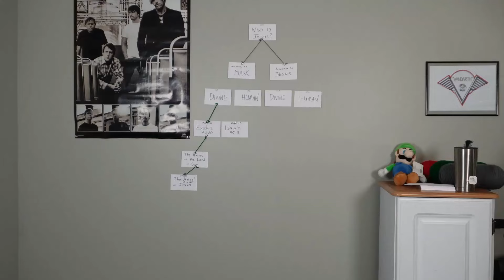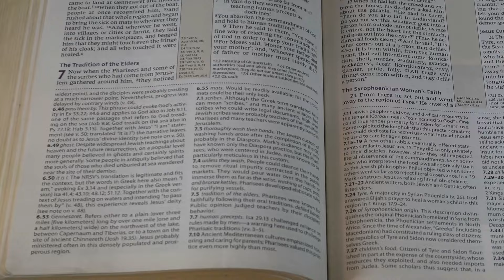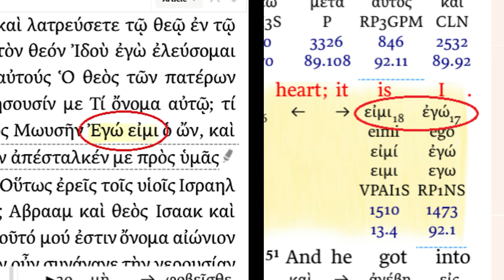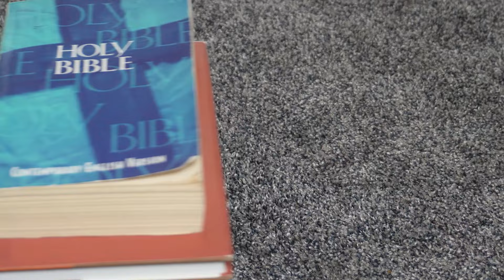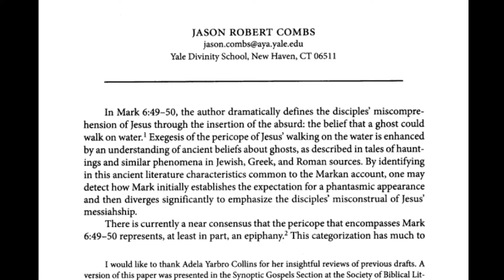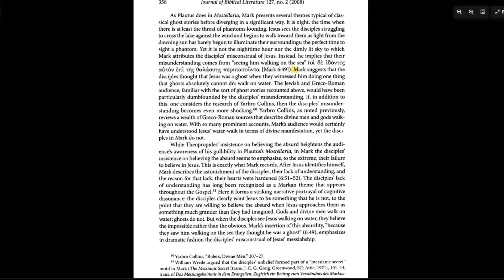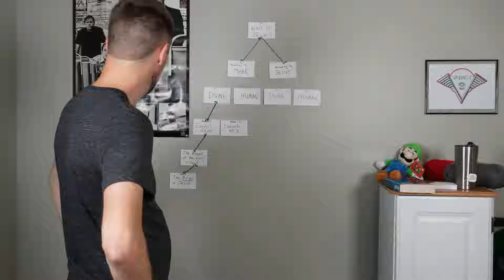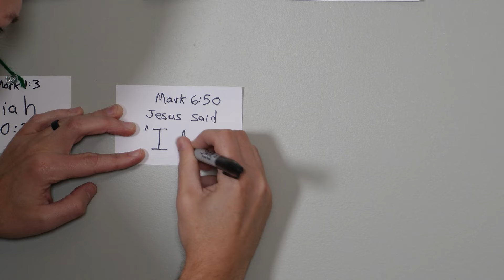Jesus Said What?! Uncovering a Biblical Misinterpretation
A major surprise is hidden in Mark 6:50 related to Jesus' deity.  This story depicts Jesus walking on water during a storm and surprisingly, Jesus' followers mistook him for a ghost.  But that's not the biggest surprise.  A study of the Greek manuscript reveals that something important was lost when the New Testament was translated into English.  But what was it?  Watch to find out!

BIBLE INSIGHTS E-MAIL LIST: Sign up to receive quick Bible insights we dig up from scholars, bi-weekly!

Further Reading: Research Paper "A Ghost On The Water? Understanding an absurdity in Mark 6:49-50 by Jason Robert Combs, Yale

The following links will take you to books on Amazon's website.

BEST STUDY BIBLE (by far!)

Mark 1-8: Word Biblical Commentary 34a (Used In This Video)

Revelation Book: John's Use of the Old Testament in Revelation by Michael S. Heiser

Book: Origin of Evil Spirits: The Reception of Genesis 6:1-4 in Early Jewish Literature by Archie T. Wright (most comprehensive book on the origin of the Nephilim from a scholarly perspective)

Book: A Companion to the Book of Enoch: A Reader's Commentary Vol I. by Michael S. Heiser

Book: A Companion to the Book of Enoch: A Reader's Commentary Vol. II: Parables of Enoch by Michael S. Heiser

Word Biblical Commentary on Genesis 1-15 by Gordon J. Wenham (Great section on Genesis 6:1-4, the origin of the Nephilim)

Or get the more comprehensive version: